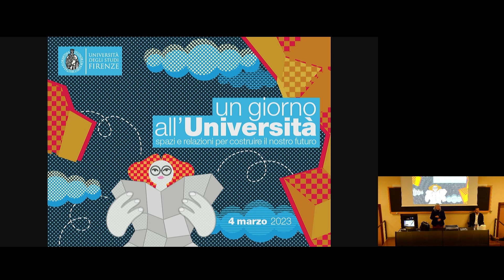Un giorno all’Università 2023: Alessandra Petrucci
AUDITORIUM A
Saluti istituzionali